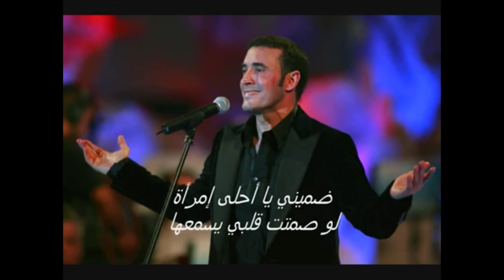Kathem Al Saher - Kathur al hadith